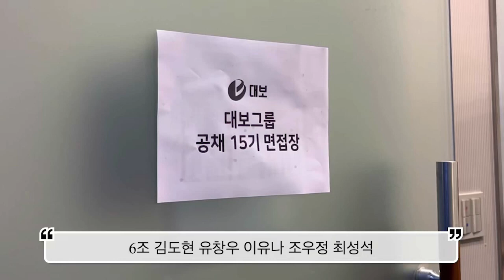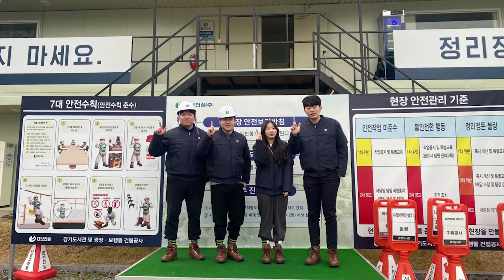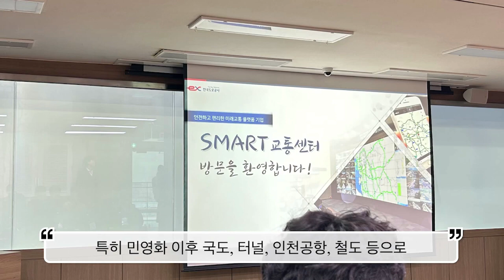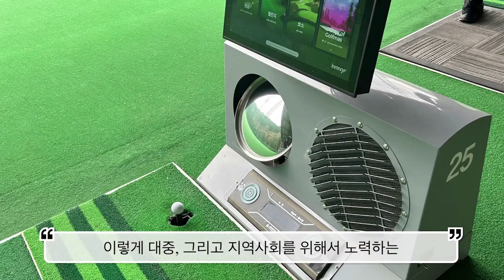2023 대보그룹 공채15기 6조_대보 면접 브이로그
2023 대보그룹 공채15기 6조_대보 면접 브이로그
신입사원들이 입문교육 기간 동안 제작한 영상입니다~ 😎